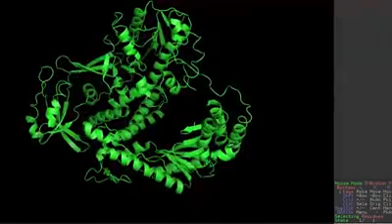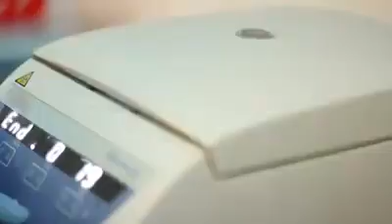Inventpro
Thank you for using our services or products. We hope you will be able to use our product or service.

BLST as the Holding Company of IPB University offers products and services that are the result of research
and IPB University expertise in agriculture, marine and tropical biosciences.
Explore new ways from biomedics, seeds, financing, food, training, consultancy, publishing, retail
and hospitality for your Meetings, Conferences, Weddings, and Events.
As a Academic Civitas of IPB University, of course, getting various offers

Jl. Taman Kencana No 3, Kawasan IPB Taman Kencana. Kota Bogor